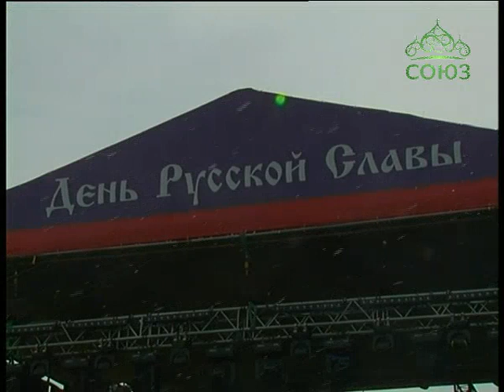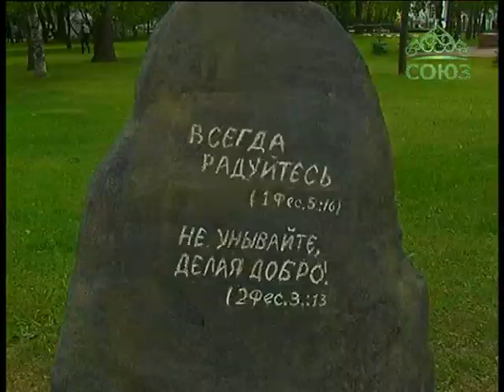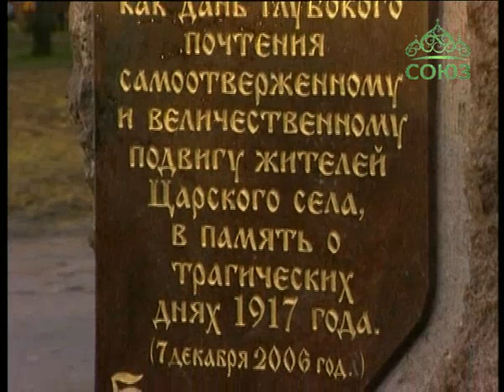Вестник Православия. От 21 августа. Фестиваль «День русской славы»